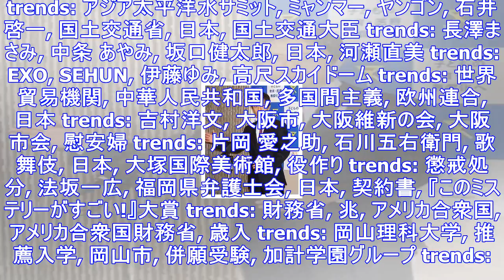Trends: 吉村洋文, 大阪市, 大阪維新の会, 大阪市会, 慰安婦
trends: アジア太平洋水サミット, ミャンマー, ヤンゴン, 石井啓一, 国土交通省, 日本, 国土交通大臣 trends: 長澤まさみ, 中条 あやみ, 坂口健太郎, 日本, 河瀬直美 tre...